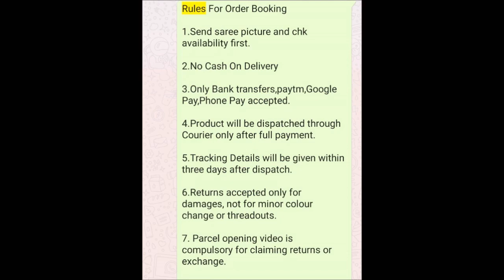simple 1 gram gold cz necklace sets designs with price and